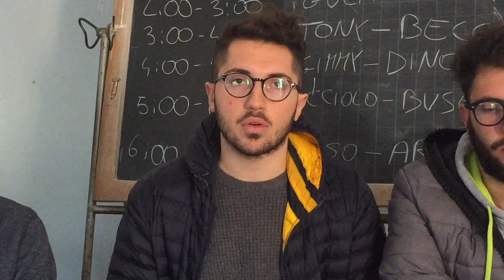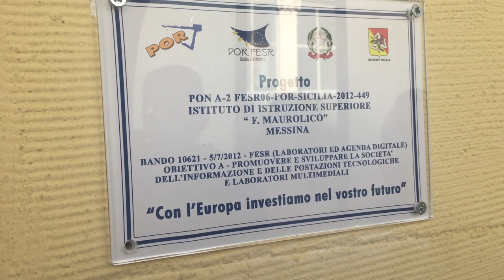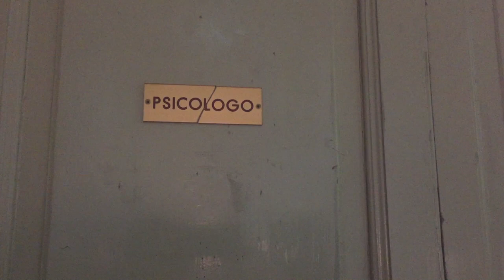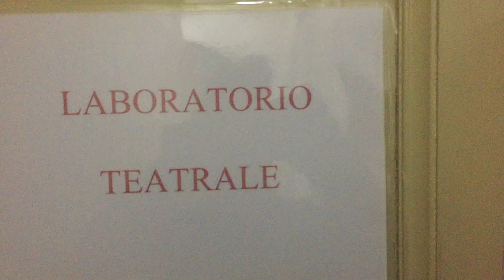Liceo Maurolico, l'occupazione raccontata dagli studenti